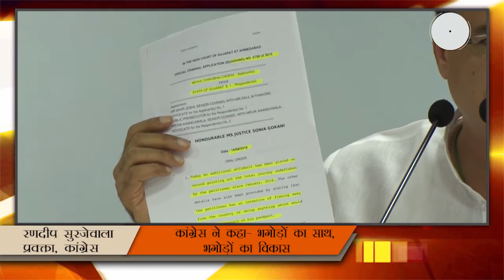Congress की चुनावी तैयारी शुरू, कहा- Modi का सीना 56 इंच का नहीं और सीने में दम भी नहीं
कांग्रेस कार्य समिति ने 'राफेल विमान घोटाले', बेरोजगारी और कृषि संकट को लेकर नरेंद्र मोदी सरकार के खिलाफ व्यापक जनांदोलन शुरू करने का फैसला किया है। इसके साथ ही सीडब्ल्यूसी ने कहा कि असम में राष्ट्रीय नागरिक रजिस्टर (एनआरसी) से जुड़े 'असम करार' को लेकर वह प्रतिबद्ध है।